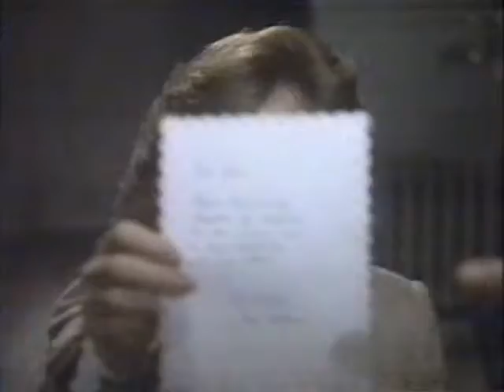Allstate TV Commercial (1986)